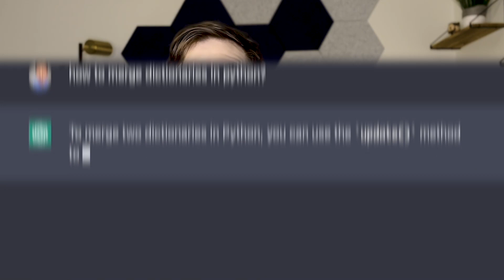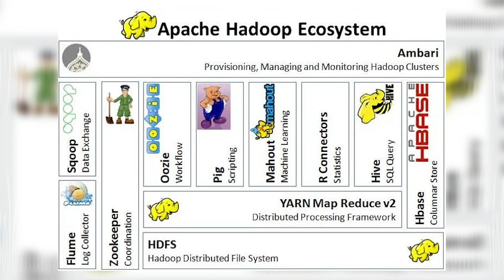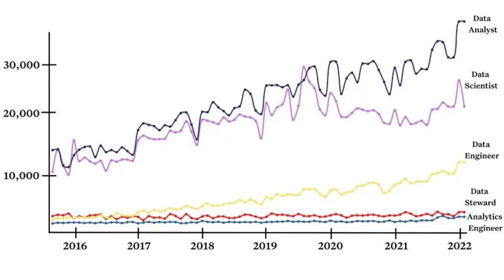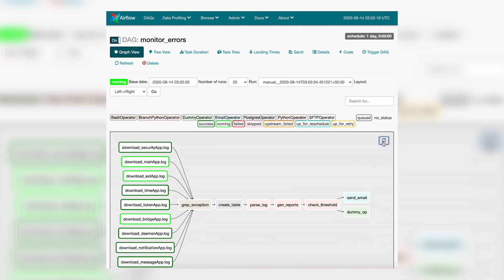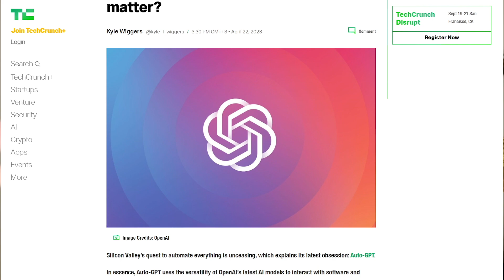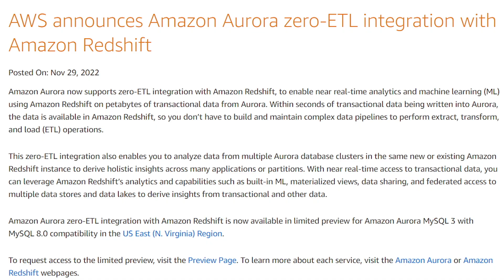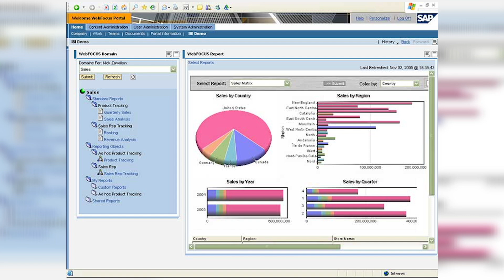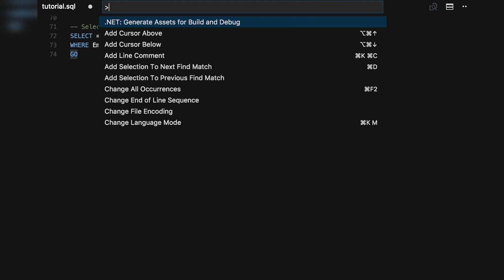Will Data Engineering Exist In 5 Years - Is Data Engineering A Good Career Choice?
Should you become a data engineer?

Will ChatGPT replace you?

Will vendors replace you?

What will happen in the next 10 years?

If you're looking for an Airflow replacement, check out Mage.